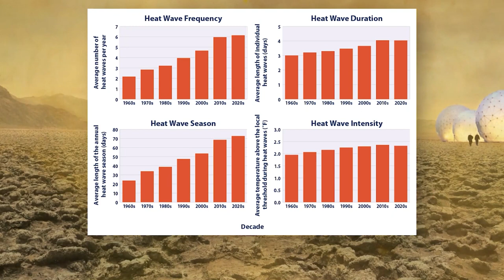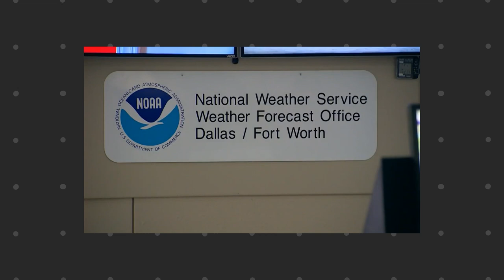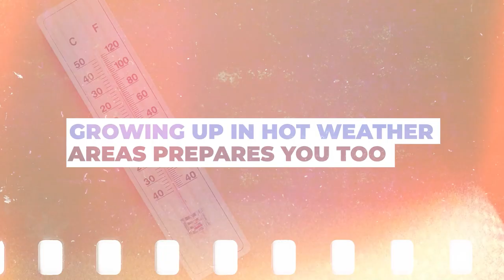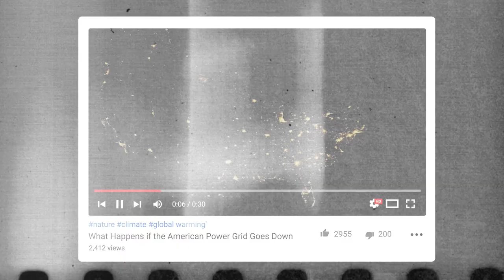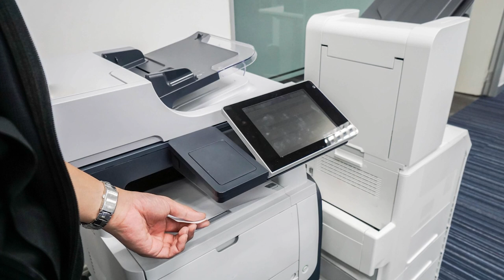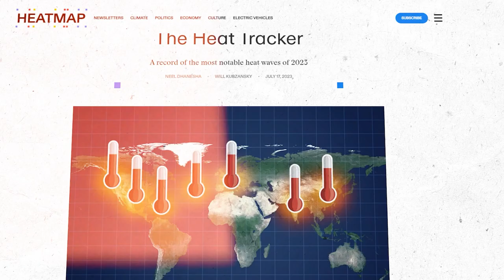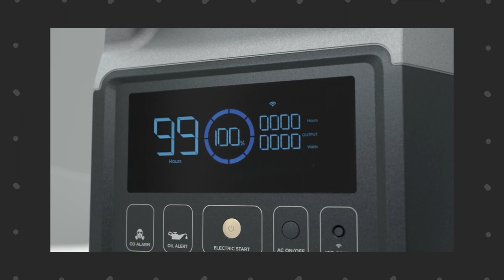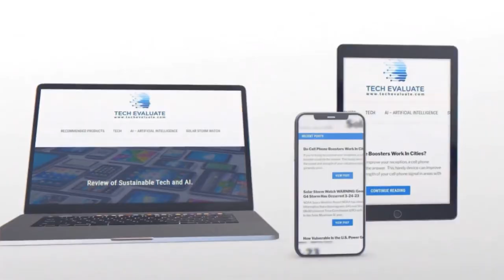Emergency Preparedness For Extreme Hot Weather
This is an informative video on emergency preparedness for extreme hot weather, what to do and how to prepare yourself.

The most deadly weather events in the U.S. are extreme heat, according to FEMA. As climate change continues to fuel heat waves, they are now more prevalent, from two per year on average in the 1960s to six per year today.

Emergency preparedness for extreme hot weather can mean life or death, as current statistics show that millions of Americans live in areas that are vulnerable. Extreme heat warnings for millions of people were issued, this summer as record-breaking heat waves enter the third year in a row, and thousands lose power.

As global temperatures continue to rise, hot weather is inevitable, and long-term power outages are imminent. Therefore, monitoring and preparing for this ever-increasing trend is prudent.

Watch this video to learn the best emergency preparedness practices for hot weather, how to; stay informed, cool, and hydrated, dress appropriately, and put contingency plans in place for power outages or other emergencies.